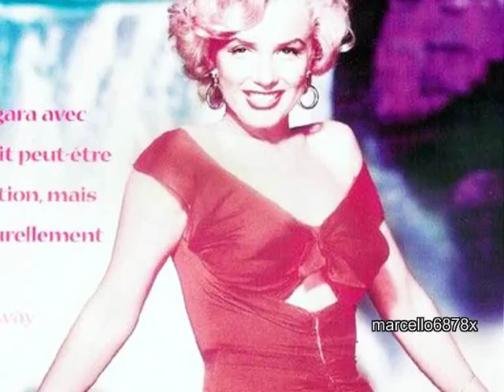Marilyn Monroe en rojo. Marilyn in red (romantic saxophone)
Marilyn Monroe la leyenda rubia, guapisima, sexy, vestida de rojo pasion y joven para siempre. La musica es Lady in red de Chris de burgh , la version saxo romantico.